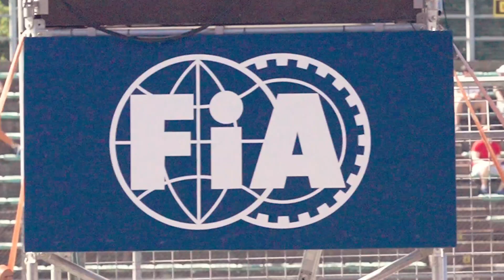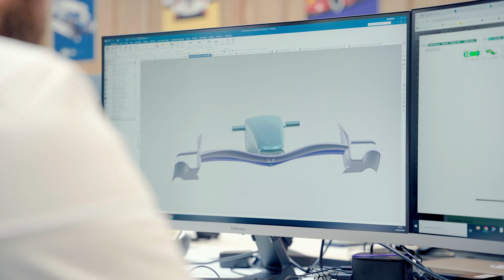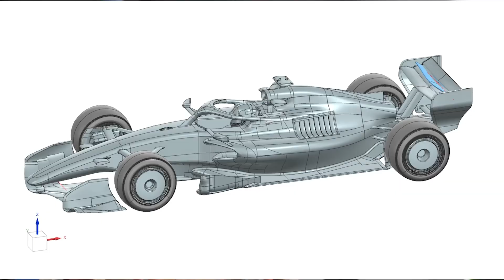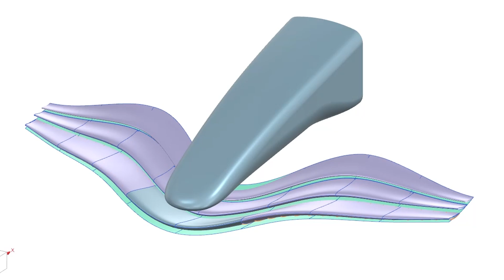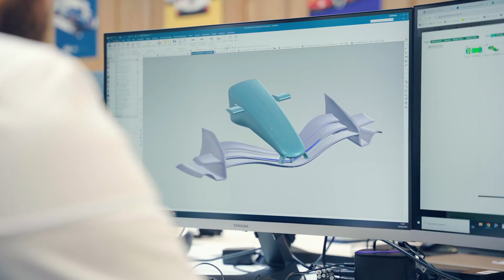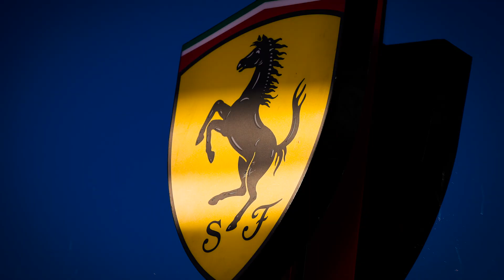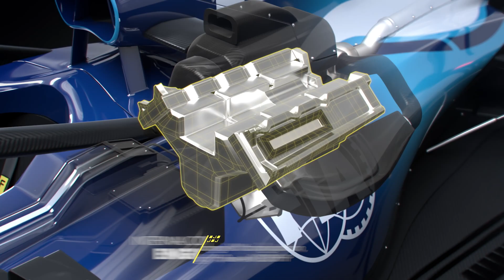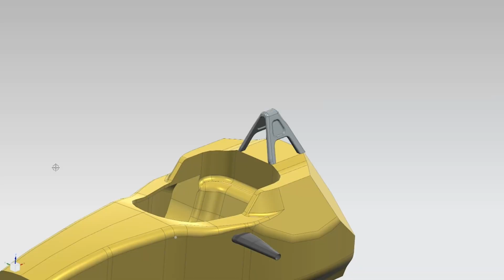The Future of F1: Showcasing the 2026 FIA Technical Regulations – Lighter, Safer & More Competitive!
The future of F1 is here - The 2026 FIA Formula 1 Technical Regulations will be setting a new blueprint, more competitive, safer and more sustainable.

The FIA today showcases a more competitive, safer and more sustainable future for the FIA Formula One World Championship with the presentation of the much anticipated technical regulations that will define the sport from 2026 onwards.

Chapters:
0:00 - the challenge
1:01 - what to expect in 2026?
1:50 - a collaborative process
2:42 - road relevance
3:42 - technical overview
6:52 - aerodynamics & active aero
10:20 - power units
13:06 - safety
15:02 - conclusion

Main takeaways:
- ‘Nimble car’ concept at the heart of 2026 Technical Regulations targets improved and closer racing
- 2026 cars will be 30kg lighter than current generation F1 cars improving efficiency and handling
- Redesigned power unit builds on the world's most efficient engines with almost 300% more battery power and an even split between internal combustion and electric power
- Active aerodynamics package to promote closer racing
- Increased overtaking opportunities through new Manual Override Mode, giving drivers extra 0.5MJ of energy
- Record number of six power unit manufacturers with Ferrari, Mercedes, Alpine, Honda, Audi and Red Bull Ford Powertrains committed to F1 from 2026
- 2026 cars to run on 100% sustainable fuel
- Improved safety through stronger structures and even tougher tests

Get all the info on FIA.com.